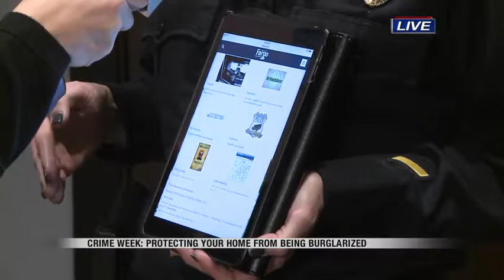Valley Today Crime Week Protecting Your Home From Being Burglarized 5